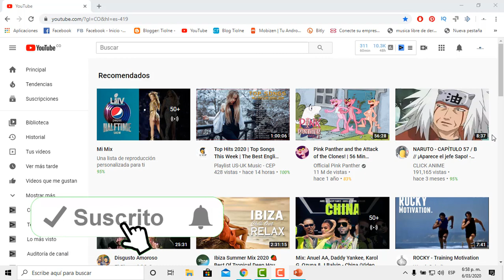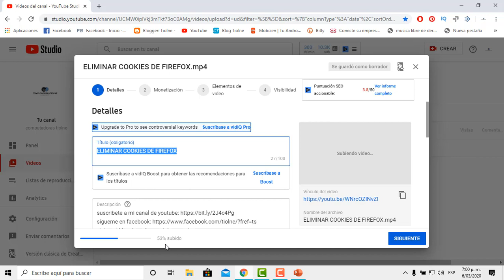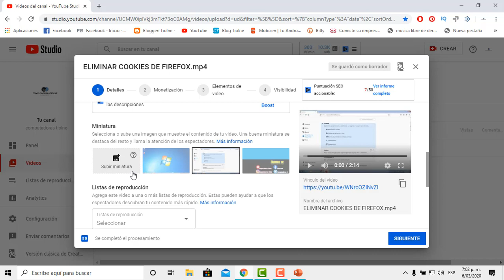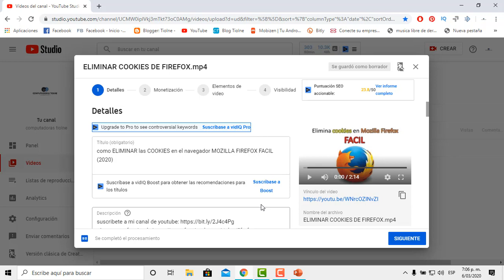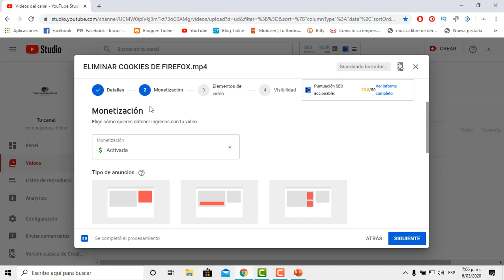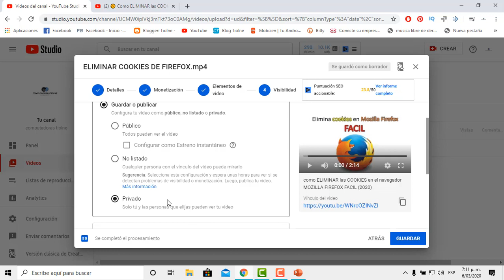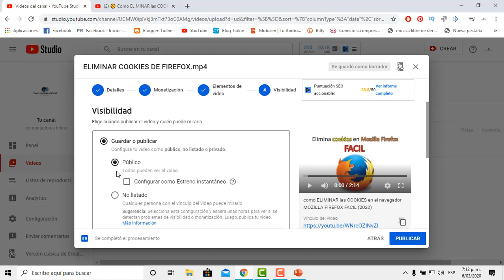Cómo Subir un Video en YouTube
¿Quieres subir tu primer video a YouTube pero no sabes por dónde empezar? En estvideo te explicamos todo lo que necesitas saber para publicar tu primer video en la plataforma. Te guiaremos paso a paso, desde cómo crear una cuenta en YouTube hasta cómo subir y compartir tu video con el mundo. No te pierdas esta guía para principiantes y comienza a crear contenido increíble.

Capítulos
0:00 Presentacion
0:28 Ingresar al canal de youtube
1:00 como subir un video en youtube
6:37 Agradecimientos